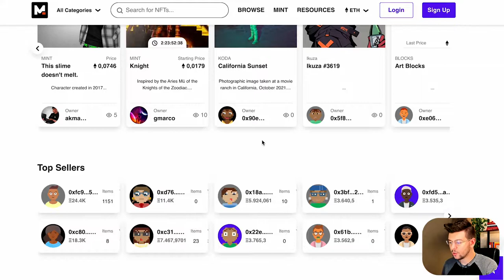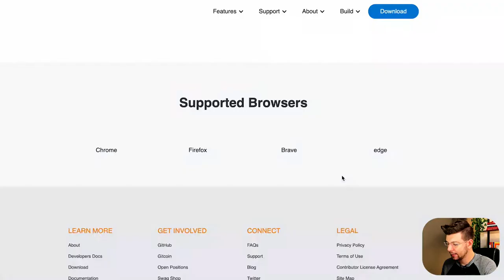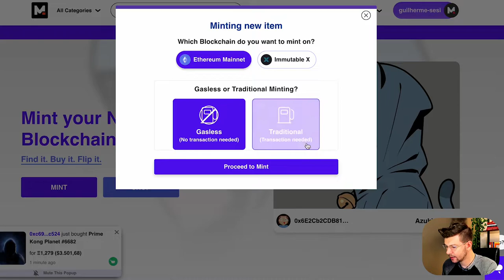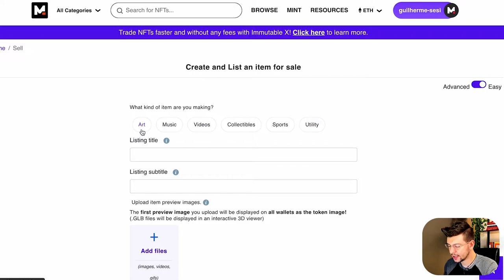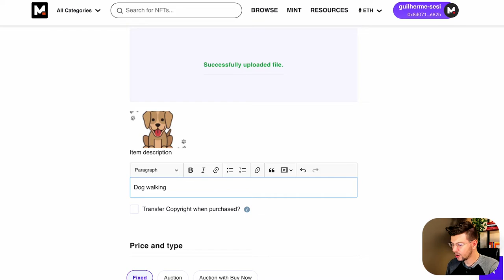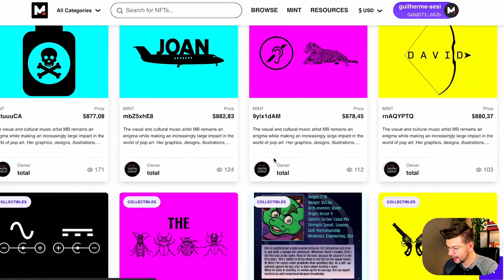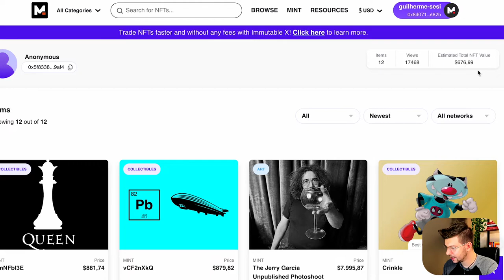Aprenda CRIAR NFT DE GRAÇA e Vender / Como Ganhar Dinheiro Com NFT | JivoChat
Já ouviu falar sobre NFT? Pessoas vendendo uma única NFT por milhões de reais? Nesse vídeo eu te ensino como criar uma NFT sua de graça e vender.

❤️ Te ensino a fazer 6 MIL reais por mês com Google Meu Negócio